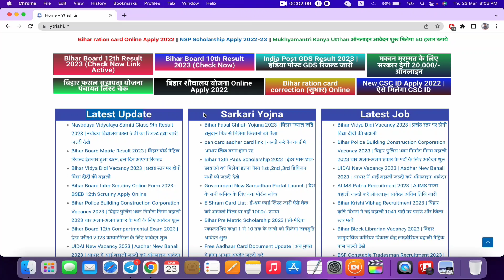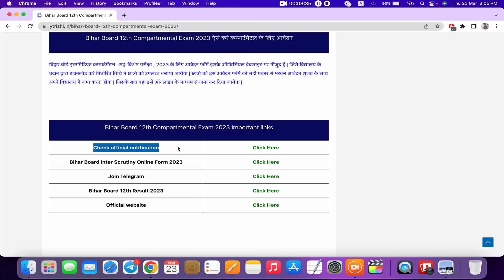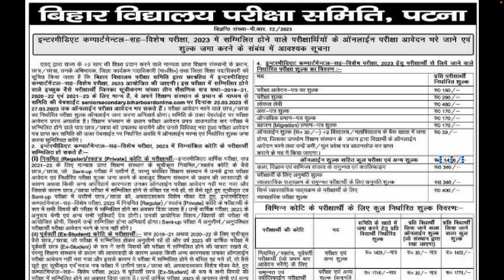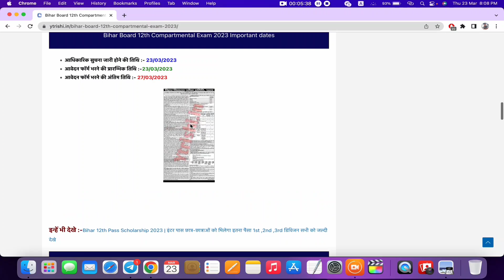inter compartmental exam 2023 | Bihar board inter compartmental exam 2023 | inter compartment Exam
☑️ बिहार बोर्ड इंटर स्क्रुटनी और कम्पार्टमेन्टल सह विशेष परीक्षा
➡️ Bseb inter scrutiny online form 2023
➡️ Bseb compartmental cum special exam 2023
➡️ Bseb inter scrutiny kaise kren
☑️ 12th Compartmental sah vishesh exam form 2023

12th Compartmental sah vishesh exam form 2023
Inter me fail chhatr kya kren
Inter me number kaise badhayen
Inter result 2023 challenge kaise kren
Bseb inter scrutiny online form date
Bihar board class 12th scrutiny 2023 date
Bseb compartmental sah vishesh exam date
Inter compartment exam 2023 kab hoga